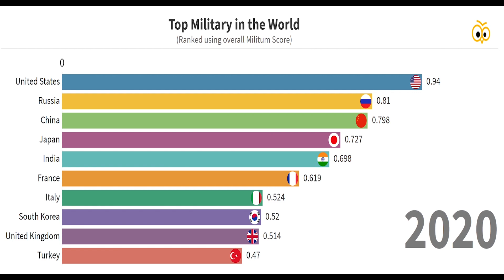Global Military Strengths - Top 10 Countries (1985 to 2020)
Know The Show: A Military/Army is not only the Defense but also the Pride of every Country. It is highly armed, extensively Organized & designed to focus on the Warfare & Defense of the Country.
The Military forces as a whole identifiable by their distinct Uniform by separate divisions. Typically it has different divisions such as An Army, Marines/Coast Guard, Air Force, Navy, Space Force. The main objective of all these forces are to defend the country from its external harm & threats.

Know The Show: The index to make such calculation of displaying Military strengths are mere complex. It has variety of factors to consider upon.

However, The 6 Elements considered for measuring the Military strengths are : 1. Active personnel (5%), 2. Tanks (10%), 3. Attack helicopters (15%), 4. Aircraft (20%), 5. Aircraft carriers (25%), 6. Submarines (25%).

Spread Knowledge, Spread Love!